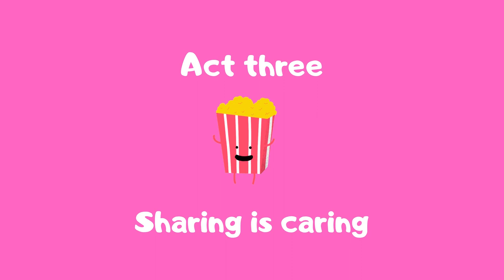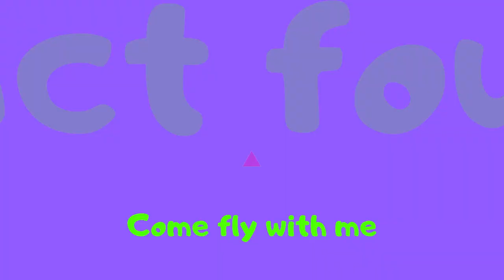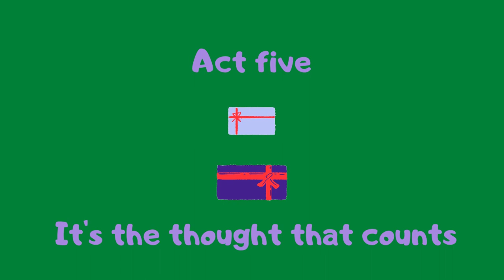French Bulldog Toy Story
Join French Bulldogs Eric Charming & Patsy Darling for another festive Christmas tale! We've wanted to do this theme for a while but thought it would be extra special to couple it with the holiday season! Wishing you all a magical Christmas with much love from all of us at Eric Charming hq!